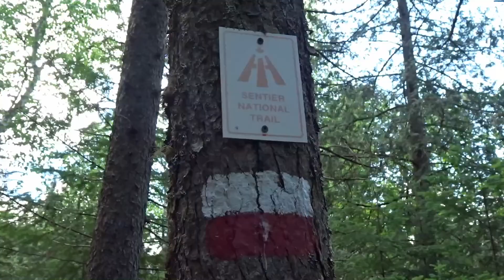Hammock camping on the Swaggin trail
Swaggin trail
Sentier Swaggin
Part of the Quebec national trail (SNQ)
Sentier national Quebec (SNQ)
* Hammock i used
Montagne du Tranchant : 3:08
Waterfalls : 4:55
Hammock Camping : 5:29
That would be AWESOME!
Recording gear (Hiking)
(MAIN) Sony DSC-HX80

- Comica CVM-VS08 Pro Cardioid Condenser Directional Mini Shotgun Microphone

Edited with : COREL Video Studio Ultimate 2018